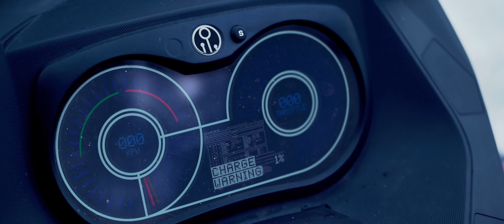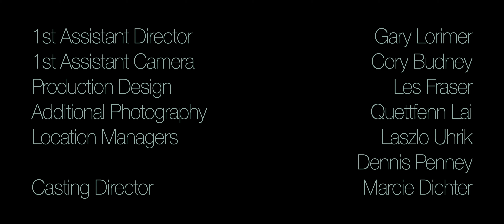THE WATCHERS - Cinematography by John Brawley - Olympus OM-D E-M1 Mark III (Japanese)